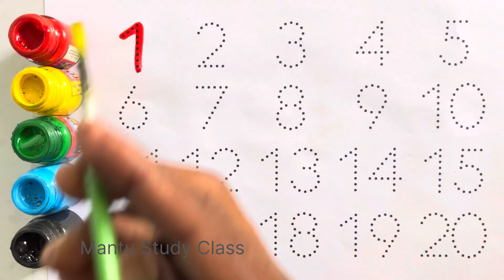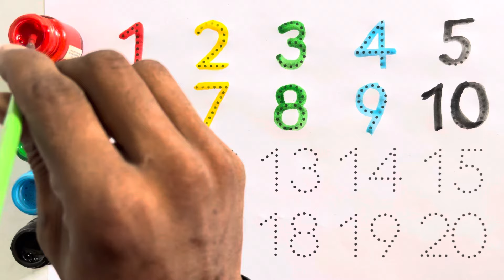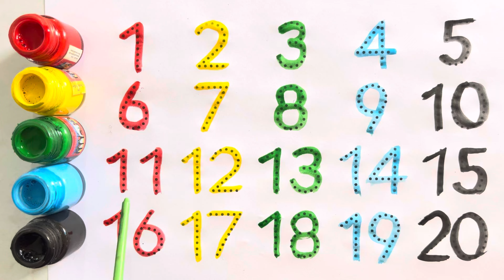Counting 1 to 100 | 123 Numbers, 1 से 100 तक गिनती, 1 to 100 Counting 1 to 100, Mantu Study Class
123 | counting | 1 to 100 | counting 1 to 100 | ginti | Mantu Study Class | one two three | lear to counting 1 to 100 | 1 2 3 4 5

Your Query 👇

1. 123
2. ginti
3. counting
4. 1234
5. one two hundred
6. one two
7. 1 to 100
8. counting 1 to 100
9. 123 song
10. Ginti
11. 100
12. numbers
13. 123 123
14. one two three
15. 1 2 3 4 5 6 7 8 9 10
16. one two three song
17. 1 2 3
18. Mantu Study Class Channel
19.
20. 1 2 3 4
21. ginti ginti
22. cartoon
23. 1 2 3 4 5
24. one two hundred tak
25. 123 counting
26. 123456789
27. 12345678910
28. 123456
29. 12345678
30. 1 to 10
31. one two hundred counting
32. 1 se 100 tak ginti
33. 2 ka table
34. 123 ginti
35. 12 wala
36. number
37. padhne wala
38. counting counting
39. 1 to 100 counting
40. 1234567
41. ek se sau tak ginti
42. ginti ginti ginti
43. 123 cartoon
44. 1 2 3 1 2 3
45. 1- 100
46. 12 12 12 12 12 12
47. one two three four five
48. 12 ginti
49. one two three four
50. mantu study class
51. number song
52. padhai
53. 123 numbers
54. bacchon ki padhai
55. one two counting
56. o n e one
57. padhai wala
59. ulti ginti
60. cartoon cartoon
61. 100 tak ginti
62. colour name
63. 1234 song
64. 1 to 100 counting song
65. 1 se 100 tak
66. counting 1 to 10
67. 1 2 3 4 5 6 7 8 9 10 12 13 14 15
68. 12 counting
69. one two hundred tak
70. one to hundred numbers
71. 1 to 10 counting
72. so tak ginti
73. 1 to 100 numbers
74. 1 to 50 counting
75. numbers 1 to 100
76. 123 english
78. 12 hundred
79. number song 1-100
80. 1 se lekar 100 tak ginti
81. ginti wala
82. 1 se lekar hundred tak counting
83. ginti pahada
84. 123 video
85. one two hundred one two hundred